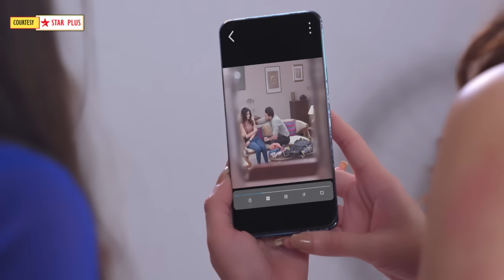Ghum Hai Kisikey Pyaar Meiin Today Episode PROMO 3 |30th Sep 2023|Harini ka idea,Savi innocent proof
Here's Presenting TV show Ghum Hai Kisikey Pyaar Meiin Today Episode PROMO 3 of 30th Sep 2023